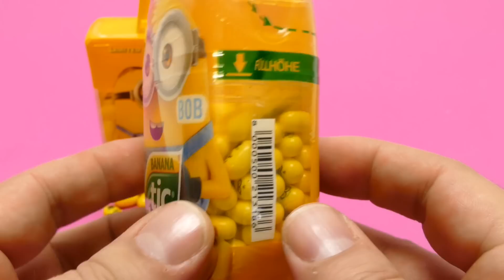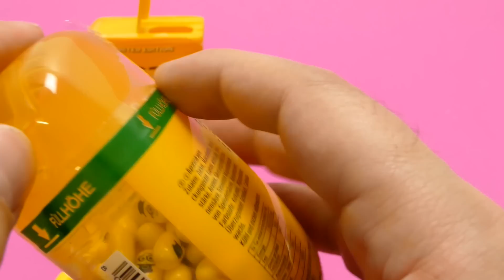Minions Banana - Tic Tac Limited Edition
We show Minions Banana - Tic Tac Limited Edition YouTube Unboxing Video for babies, kids, families & collectors

Tic Tac (officially styled as "tic tac") is a brand of small, hard mints, manufactured by the Italian confectioner Ferrero, and available in a variety of flavors, in over 100 countries. Tic Tacs were first produced in 1969. They are usually sold in small transparent plastic boxes with a flip-action living hinge lid. Originally, Tic Tacs were dyed specific colors for different flavors. In many countries, the transparent plastic boxes are colored but the actual Tic Tac pieces are white.

Other translations for viewers from other countries:

*in Spanish, en español: Mostramos Minions Banana - Tic Tac Limited Edition YouTube Unboxing vídeo para bebés, niños, familias & coleccionistas

*in Portuguese (Brazil)‬, em Português (Brasil): Mostramos Minions Banana - Tic Tac Edição Limitada YouTube Unboxing vídeo para bebês, crianças, famílias & colecionadores

*in Russian, на русском: Мы показываем приспешников банан - Tic Tac Limited Edition YouTube распаковки видео для младенцев, детей, семей & коллекционеров

*in Swedish, på svenska: Vi visar skyddsling Banana - Tic Tac Limited Edition YouTube Uppackning Video för spädbarn, barn, familjer & samlare